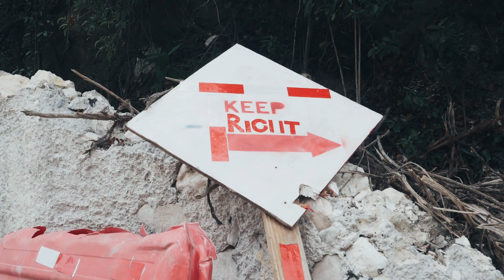Bralcade - Dah Road Yah (Official Music video )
Fallow Bralcade

Produced by : | Zoomm Records |

Mix & Mastered by : | Cyboss |

Video Direct and Edit by : | Zoomm Creative|